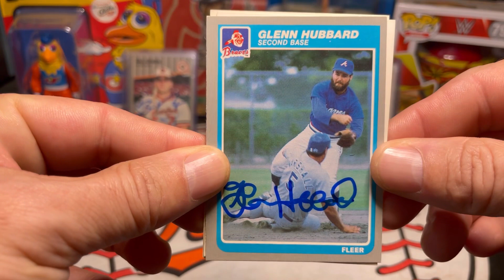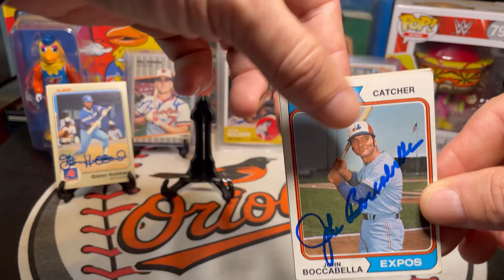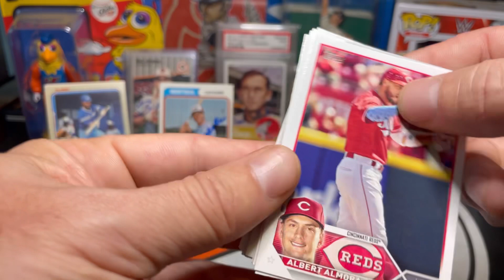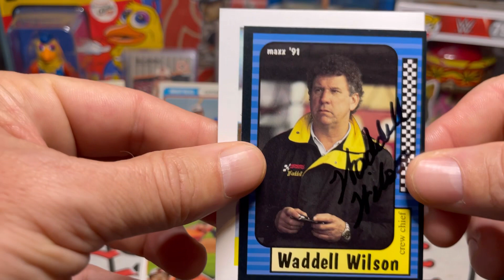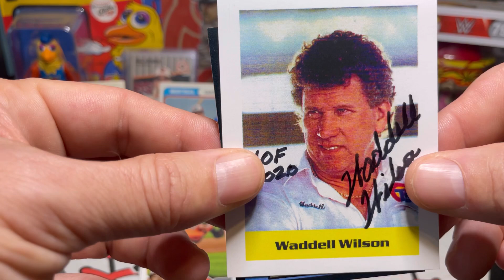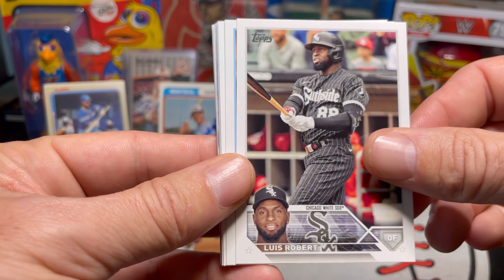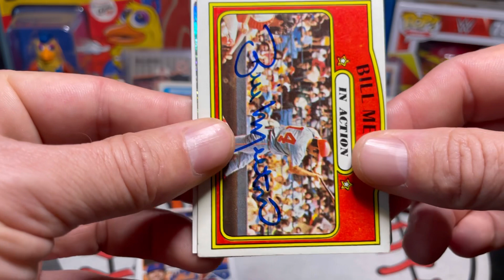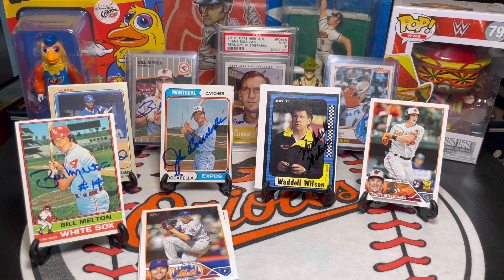Autographs Through The Mail (TTM) Vlog #23 With 2 All-Stars, Homerun Champ, NASCAR, & 2023 Topps Rip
Glenn Hubbard
Atlanta Braves
Oakland Athletics

John Boccabella
Chicago Cubs
Montreal Expos

Waddell Wilson
NASCAR
Crew Chief
Daytona 500
Winston Cup Champion

2023 Topps Series 1 Baseball Card Rip